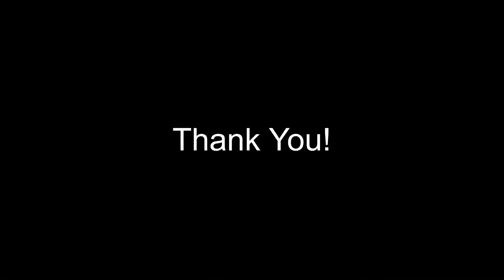100,000 SUBSCRIBERS THANK YOU!